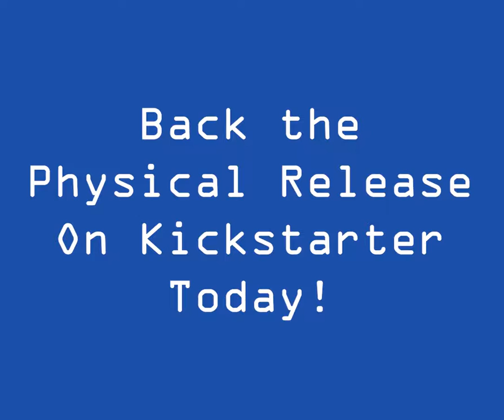Bat Lizard Bonanza Trailer 2022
The Kickstarter trailer for Bat Lizard Bonanza. While the game was originally planned to release in 2020, the extra dev time has made an even better experience. The Kickstarter will run from Nov. 15 - Dec. 15.